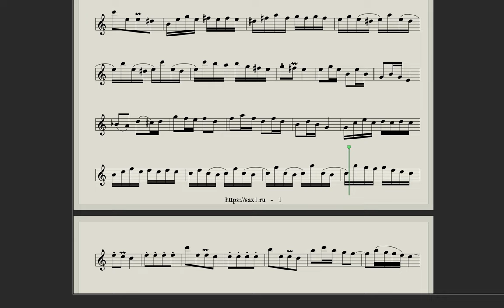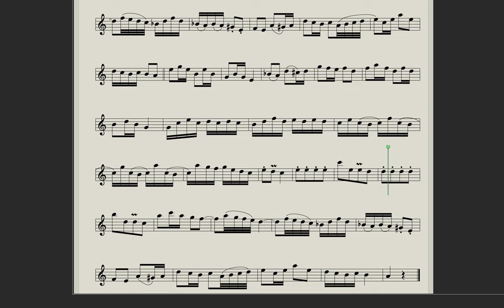Bach - Badinerie (Sheet Music for Saxophone Alto) Cmoll version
Download Bach - Badinerie (Backing Track & Sheet Music for Saxophone Alto, Saxophone Tenor, Violin, Flute)

Badinerie - Johann Sebastian Bach

Bach - Badinerie - BWV 1067 Suite
Fanny joue "Badinerie" & "Le vol du bourdon" à la flûte traversière - Prodiges 2
Saxophone backing track
J. S. Bach: Suite No. 2 Minuet, Badinerie - by Lenka Molcanyiova
Badinerie - Bach Suite No. 2 BWV 1067. Emi Ferguson, flute, Voices of Music, original instruments 8K